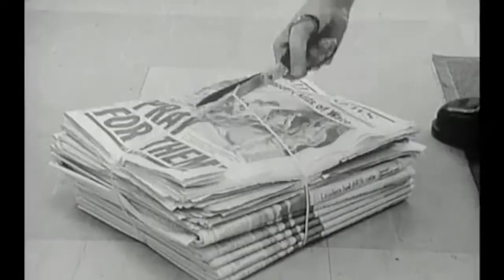Why We Love ... Harold & Maude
50 Years Ago Harold and Maude was released in theaters and was a box-office bomb. It has since become known as one of the greatest cult classics in cinema history and left a huge impact on Geekscape’s Matt Kelly.

If you like the video please like it and share it!